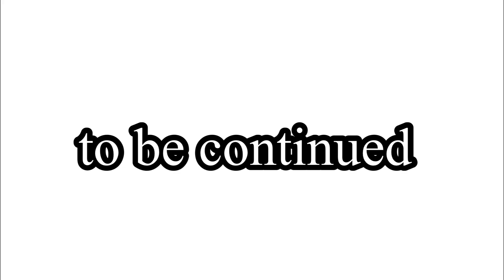The power school ( episode 1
This story is about a power less girl that dreams of going to power school academy and becoming a hero just like her mom

Song by: Kygo style